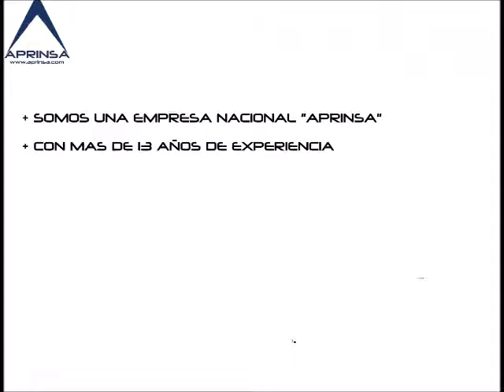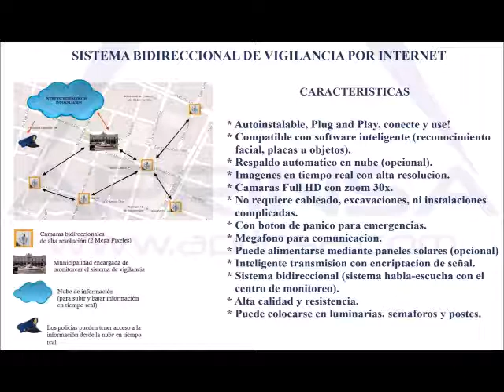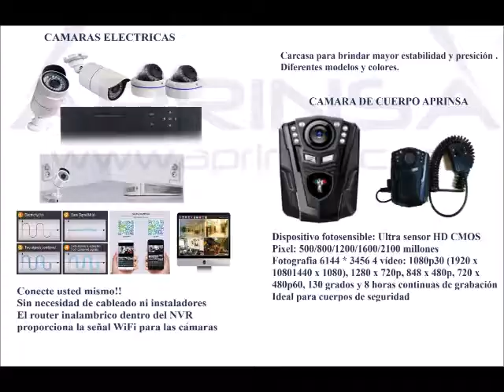CATALOGO2016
PROYECTOS NUEVOS